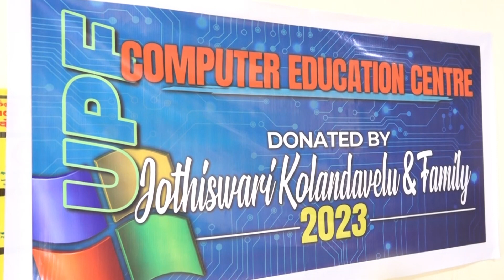UPF COMPUTER CENTER OPENING 🙏 UNIVERSAL PEACE FOUNDATION | Guruji Shivathma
UNIVERSAL PEACE FOUNDATION | Children Homes | Orphanages | Mentally Retardation Homes | Differently Abled Homes | Old Age Homes | NGO| Trust | Home For Peace & Meditation.

UNIVERSAL PEACE FOUNDATION - ALL HOME ADDRESS DETAILS

COIMBATORE:- UNIVERSAL PEACE FOUNDATION 1/146A, NALLA GOUNDAN PALAYAM, PATHUVAM PALLI (BUS STOP),KADUVETTI PALAYAM (PO), KARUMATHAM PATTI-ANNUR (VIA), COIMBATORE 641 659.

ANNUR:- UNIVERSAL PEACE FOUNDATION - ELDER RESOURCE CENTER(OLD AGE HOME) 12A, WEST CAR STREET, KARIYAMPALAYAM ROAD, KUMARAPALAYAM (PO), ANNUR-641653.

AVINASHI:- SSA RESIDENTIAL SCHOOL ,GOVT.GIRLS HR.SEC SCHOOL (CAMPUS), OLD BUS STAND (OPP),AVINASHI, TIRUPUR (DT)-641 654.

TIRUPUR:- UNIVERSAL PEACE FOUNDATION - MENTALLY RETARDATION HOME   121/199,5TH STREET. PERIYAR COLONY,ANUPPARPALAYAM (PO), TIRUPUR (DT)-641 652.

TIRUPUR:- UNIVERSAL PEACE FOUNDATION - ELDER RESOURCE CENTRE & OLD AGE HOME 7/288, STV NAGAR, ANGERIPALAYAM, NO 3, CHETTI PALAYAM VILLAGE,VELAMPALAYAM (PO). TIRUPUR (DT)-641 602.

UDUMALPET:- UNIVERSAL PEACE FOUNDATION INTEGRATED COMPLEX HOME FOR CHILDREN & ELDERS 5/171. SRINIVASA VIDHYALAYA SCHOOL NORTH GATE, GUPTA LAYOUT, GANDHI NAGAR.

TRICHY:- UNIVERSAL PEACE FOUNDATION - DESTITUTE OLD AGE HOME,ELDER RESOURCE CENTRE 27, FATHIMA NAGAR, VEKKALI AMMAN KOVIL ROAD, WORAIYUR,TRICHY-620 003.

PERAMBALUR:- UNIVERSAL PEACE FOUNDATION - OLD AGE HOME & ELDER RESOURCE CENTRE 2/147. TITANIC COLONY, INDRA NAGAR, ELAMBALUR VILLAGE, PERAMBALUR (TK), PERAMBALUR-621 212.

OOTY:- UNIVERSAL PEACE FOUNDATION INTEGRATED COMPLEX HOME FOR CHILDREN & ELDERS 6/18,F1, F2, F3, F4.KOTTARAIKANDI (K.M.SCHOOL) THUNERI (VILLAGE), KIL KUNDAH, MANJOOR (PO), THE NILGIRIS (DT)-643219.

 NAMAKKAL:-  UNIVERSAL PEACE FOUNDATION OLD AGE HOME FOR MEN AND WOMEN.
DOOR NO - 12-2/13C,PALLI PALAYAM (VILLAGE),KUMARA PALAYAM (TALUK), ALAMPALAYAM (PANCHAYAT), NAMAKKAL -638008